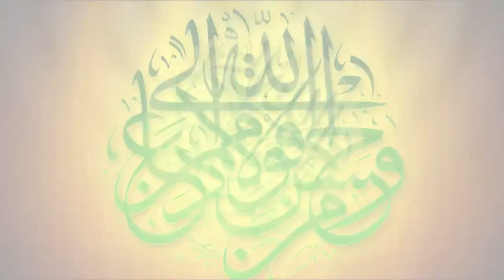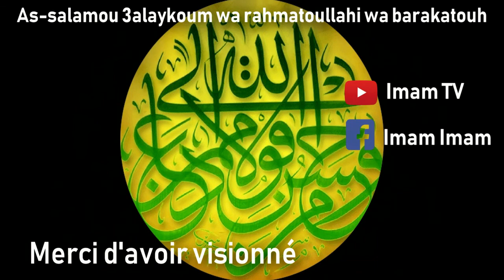Les sciences coraniques les sourates mecquoises et medinoises